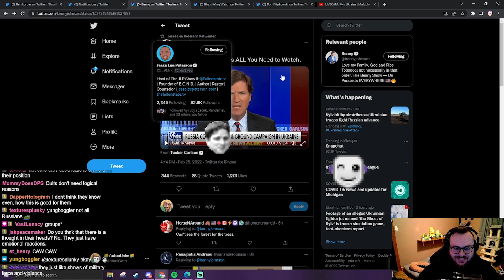Tucker Carlson Concerned about War for the Wrong Reasons